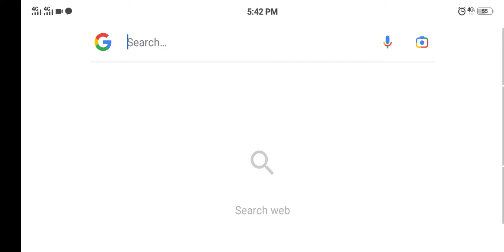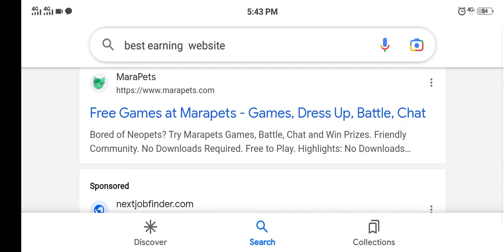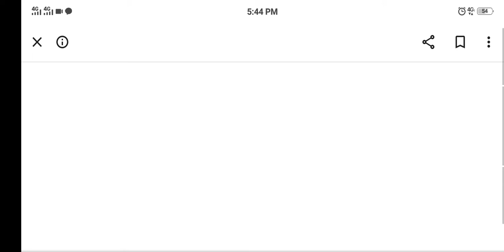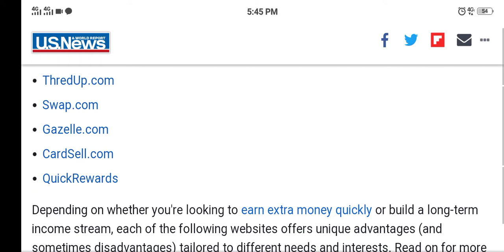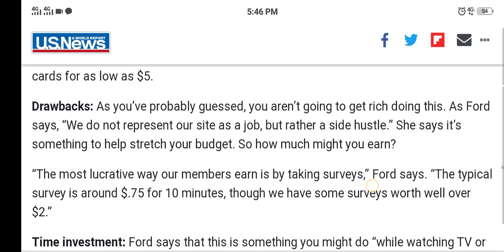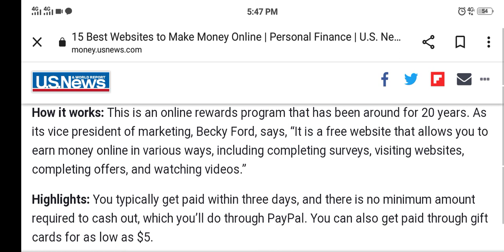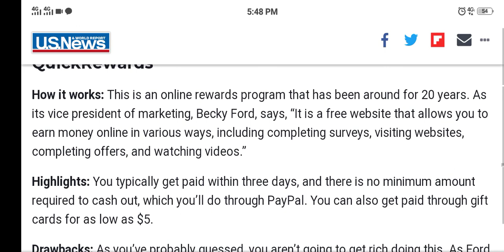Quick reward earning website easy way to earn bager kisi mehnat k ghar betha pasa kmain